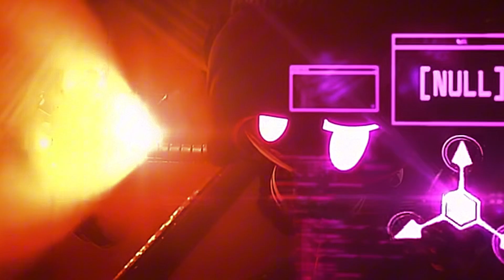Murder Drones Episode 8 fight scene but Partners in Crime by Set it off is playing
This is so badly edited that I will remake it I promise 😅murderdrones